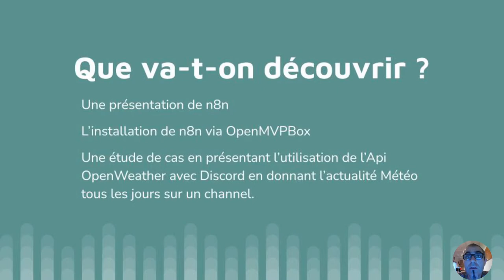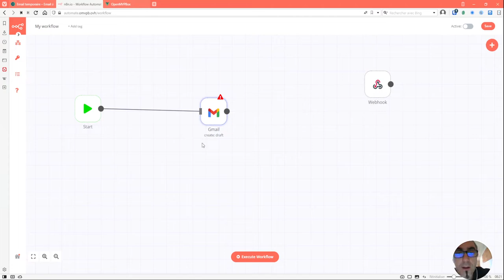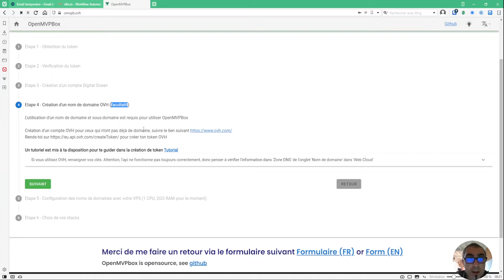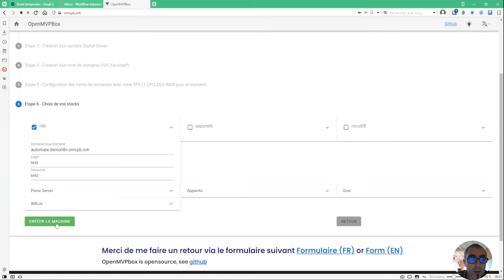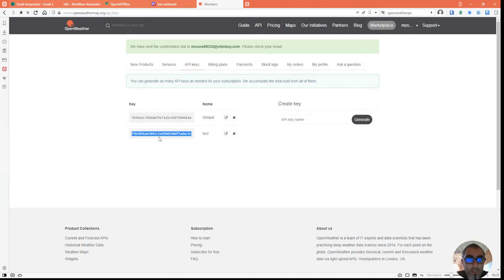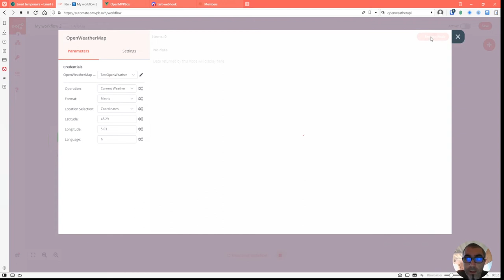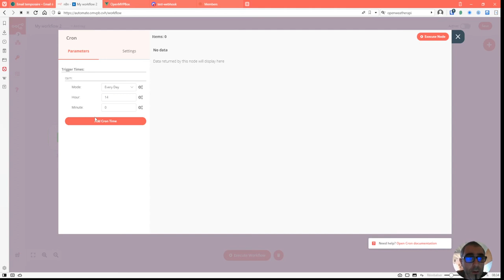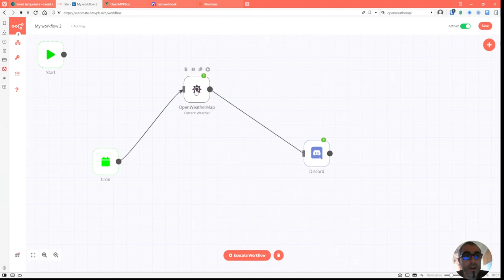Automatiser vos process avec n8n et OpenMVPBox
Présentation de l'outil Opensource n8n avec OpenMVPBox.
Ce premier épisode va vous permettre de comprendre :
- ce qu'est n8n
- comment installer n8n facilement
- comment créer son premier Worflow

Happy Automation